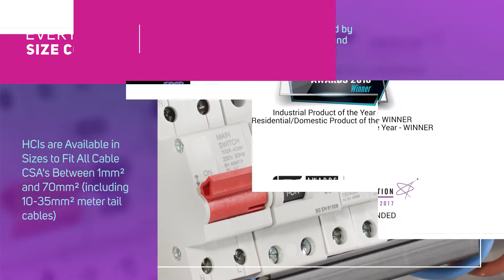The Multi-Award Winning Hot Connection Indicator - 2019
The Hot Connection Indicators 24/7 monitoring and permanent colour change provide distinct benefits over conventional periodic visual or thermal camera inspections of electrical installations